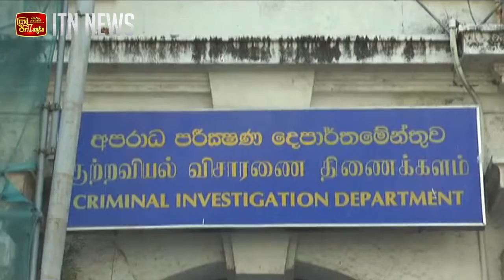රිෂාඩ්ගේ මල්ලීව පොලීසිය ගෙදර අරිද්දී කාදිනල් හිමි කනස්සල්ලෙන්